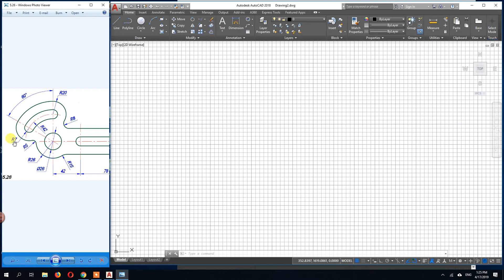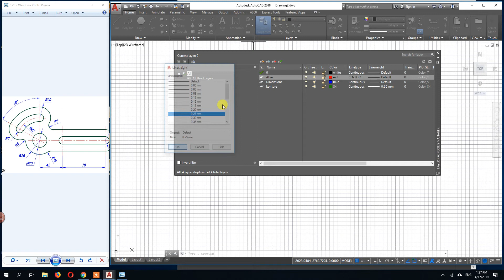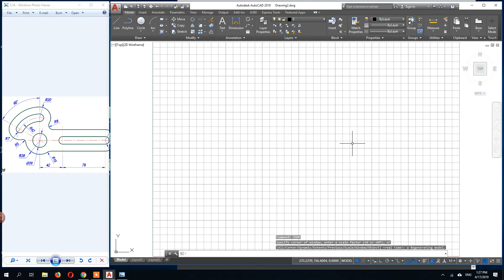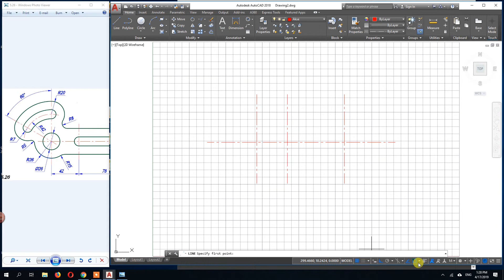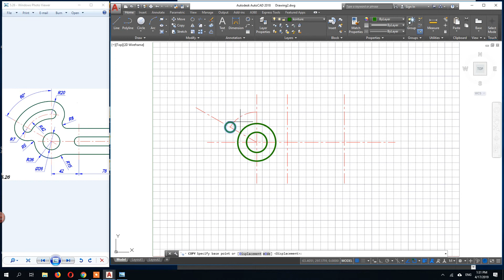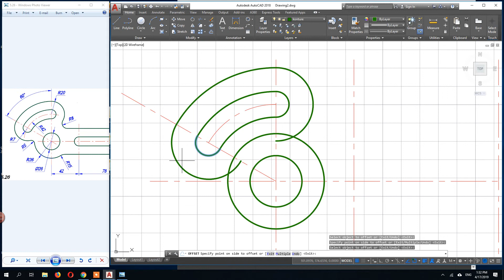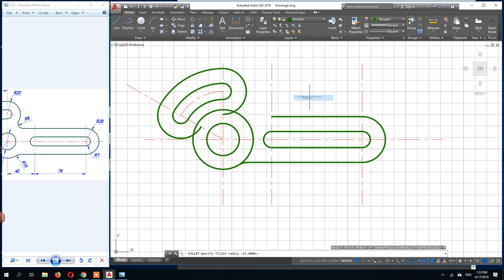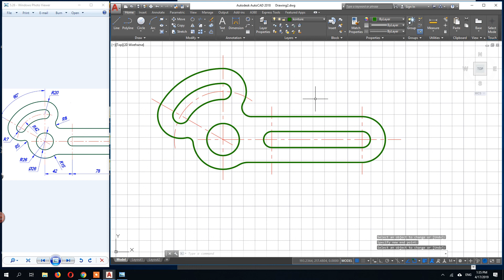Pune Praktike 5 26 2019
Pune Praktike ne AutoCAD